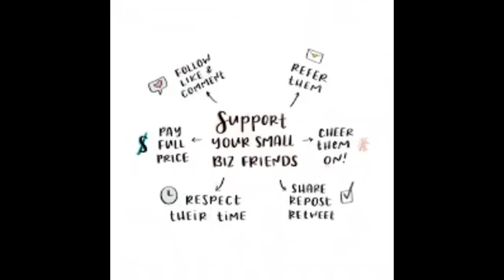Sun in Gemini square Saturn in Pisces #2023